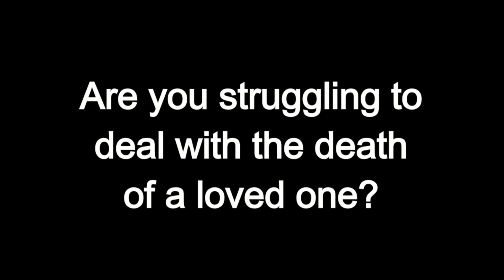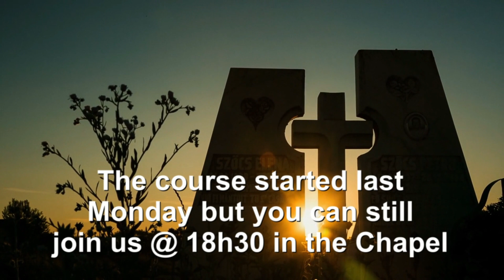Online News 10 September 2023